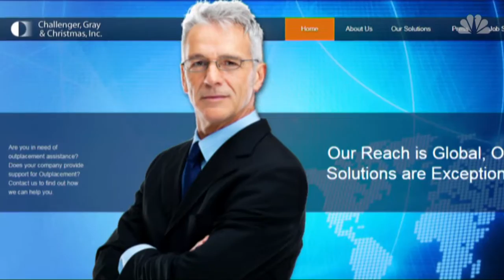Holiday office parties feel the heat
With a strong economy, it's surprising to hear a lot of American companies are not having holiday office parties this year.

According to a survey by Challenger, Gray & Christmas, only 65 percent of companies are planning to throw a holiday party this year, and experts say the "Me Too" movement is to blame.

"Certainly, companies are worried about potential lawsuits, stemming from inappropriate behavior that happens typically at holiday parties, after hours, when there's alcohol flowing," said Andy Challenger of Challenger, Gray & Christmas

If they're not cancelling all together, other companies are limiting or eliminating alcohol served at annual office holiday parties.